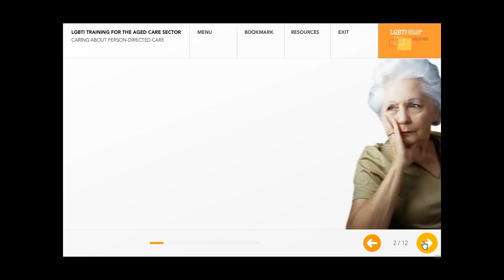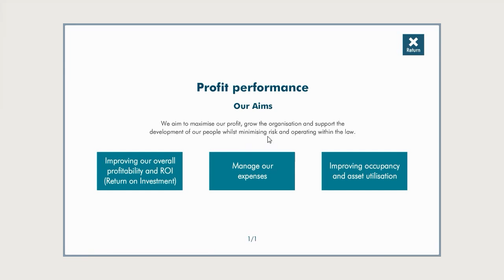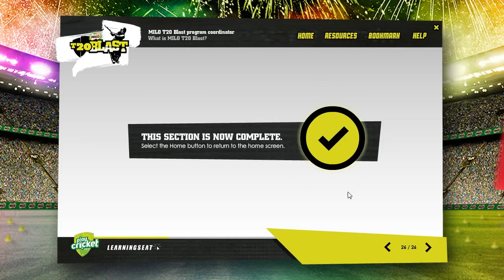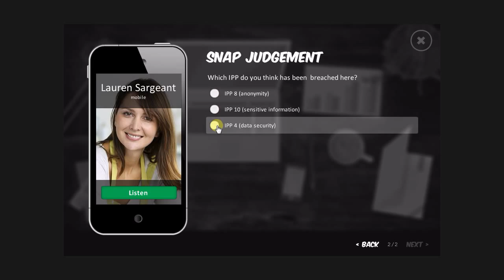Learning Seat Custom Course Showreel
A showreel of Learning Seat's most recently developed custom courses.